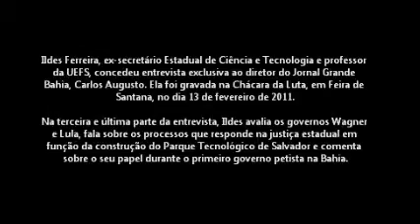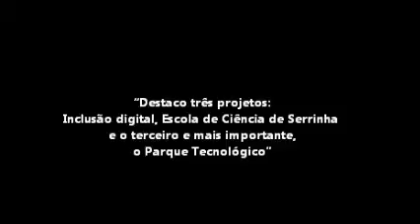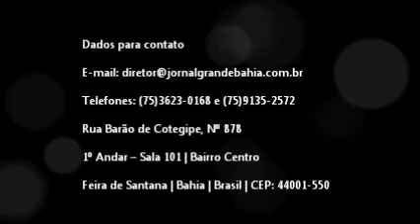Entrevista com Ildes Ferreira, Ex-secretário de Ciência e Tecnologia do Governo da Bahia - 3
Ildes Ferreira, ex-secretário Estadual de Ciência e Tecnologia e professor da UEFS, concedeu entrevista exclusiva ao diretor do Jornal Grande Bahia, Carlos Augusto. Ela foi gravada na Chácara da Luta, em Feira de Santana, no dia 13 de fevereiro de 2011.
Na segunda parte da entrevista, Ildes analisa o desempenho eleitoral de Colbert Martins, fala sobre Zé Neto, avalia o governo de Tarcízio Pimenta e Celso Pereira, além de comentar sobre a política em Valente.

Jornal Grande Bahia. Com. Br

Diretor: Carlos Augusto (Guto Jads)

Jornalista Nº 1572 SRTE-BA

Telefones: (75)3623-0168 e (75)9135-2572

Rua Barão de Cotegipe, Nº 878

1º Andar -- Sala 101 | Bairro Centro

Feira de Santana | Bahia | Brasil | CEP: 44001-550